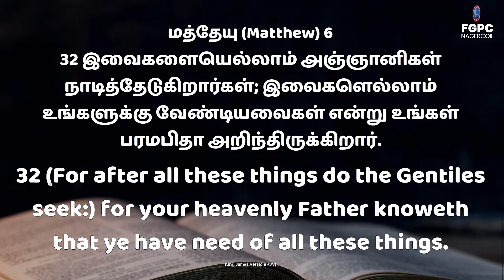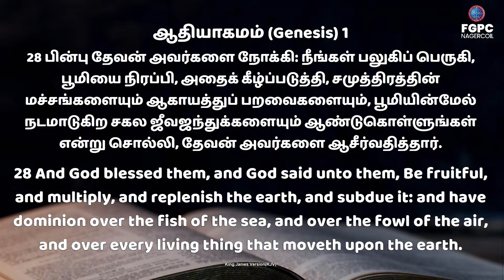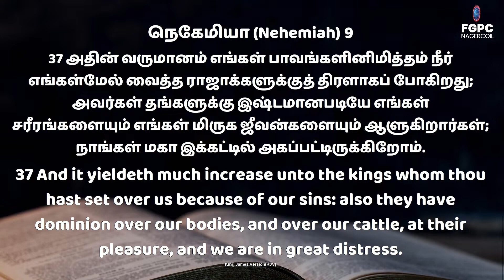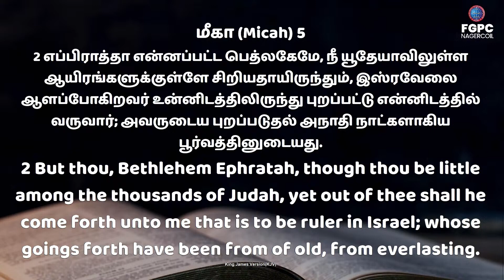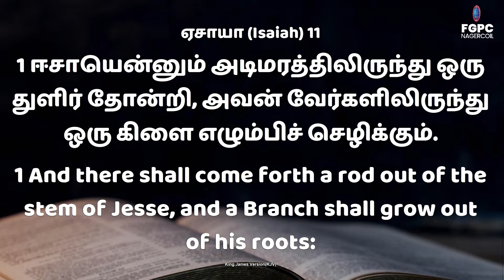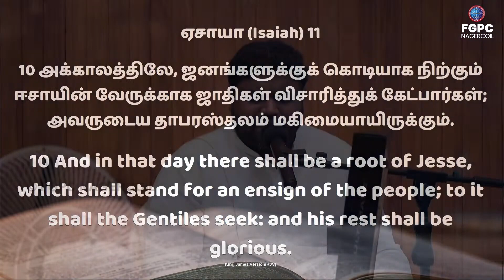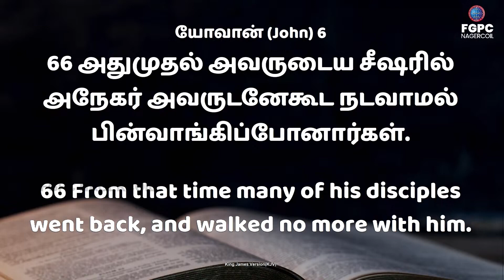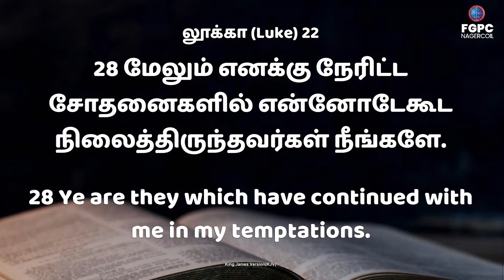தேவனுடைய ராஜ்யம் Kingdom of God (Part-2) || Johnsam Joyson